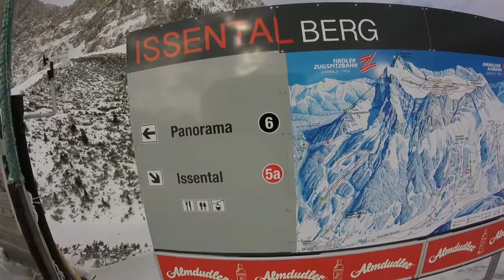Skischule Ehrwald Total FLU 2-3-2017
GoPro Day am Donnerstag
Skilehrer FLU